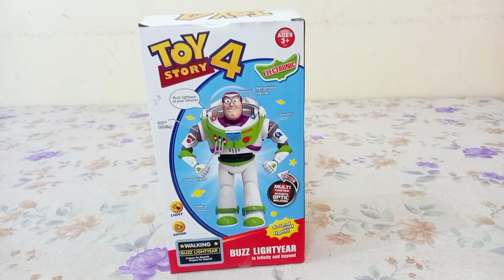Space Ranger space rangers roger space ranger robot with Nomi Playhouse